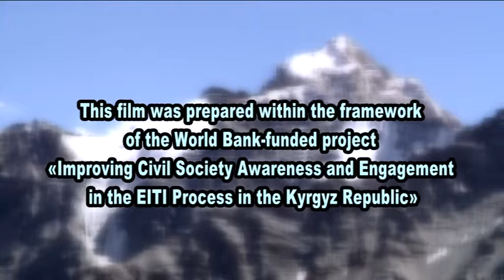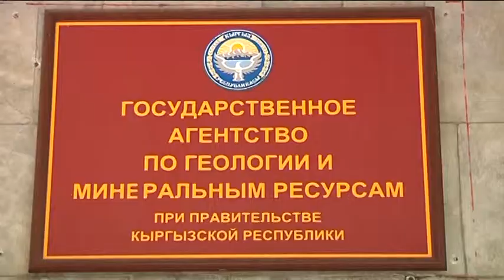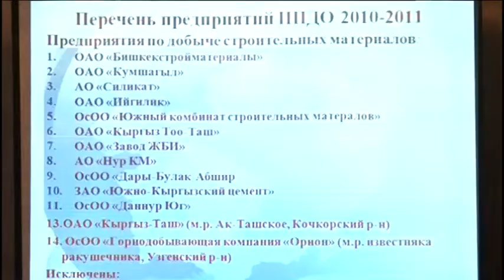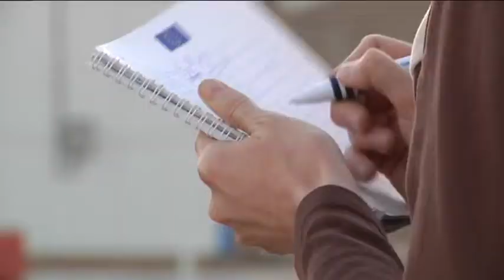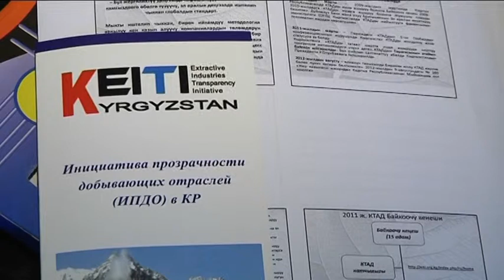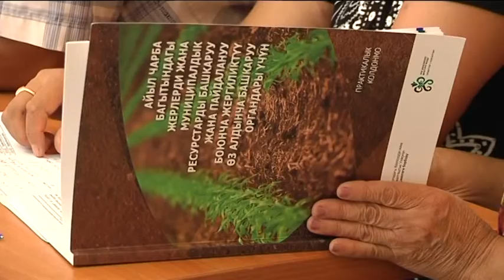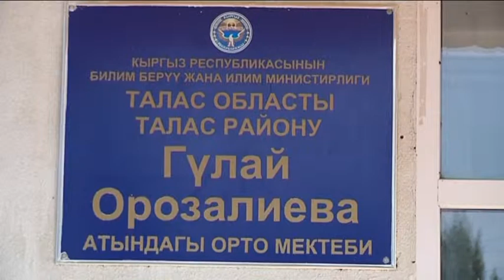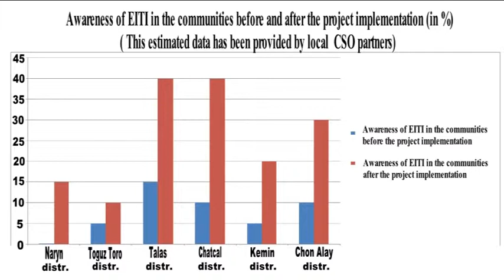EFCA. Extractive Industries Transparency Initiative (EITI) in the Kyrgyz Republic(Eng)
This film was prepared within the framework of the World Bank-funded project «Improving Civil Society Awareness and Engagement in the EITI Process in the Kyrgyz Republic»